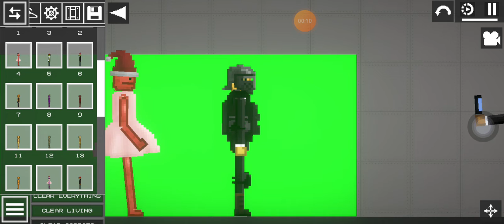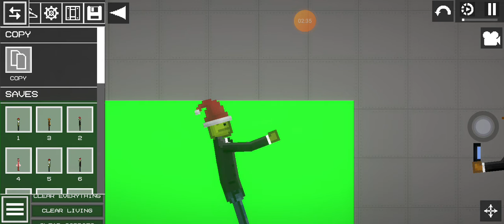2022. gada 20. augusts